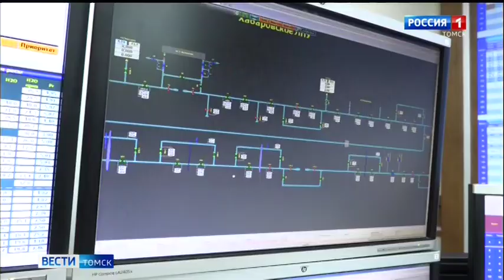К работе в зимний период - готовы!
Для газовиков работа в зимних условиях – это не только  экстремальные холода и снежные заносы. В это время кратно возрастает потребление голубого топлива, а значит нагрузка на все элементы газотранспортной системы. В Томской области эксплуатацию магистрального газопровода НГПЗ – Парабель – Кузбасс осуществляет предприятие «Газпром трансгаз Томск». Все филиалы компании прошли тщательную проверку готовности персонала и оборудования к работе в зимних условиях во всех регионах деятельности.